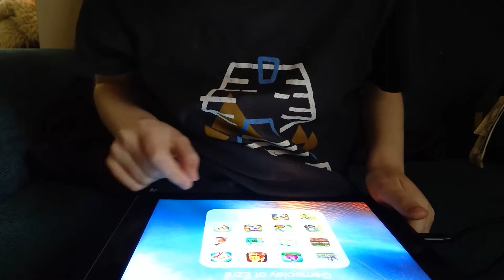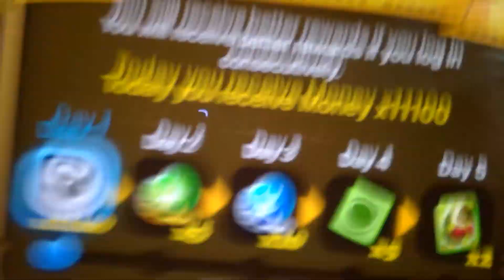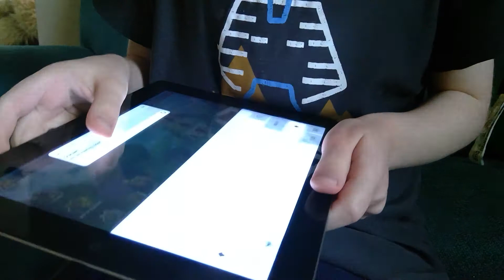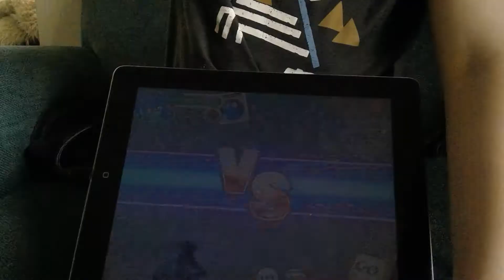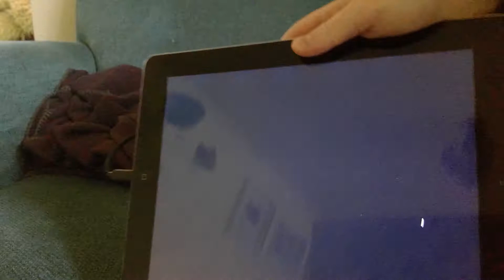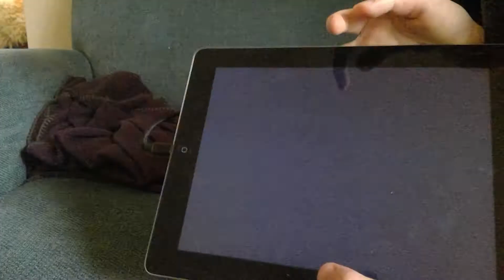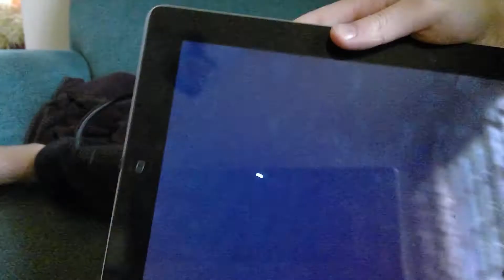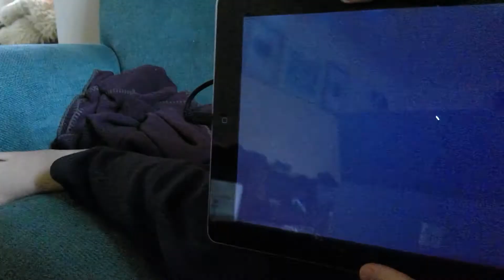the Lost Tower